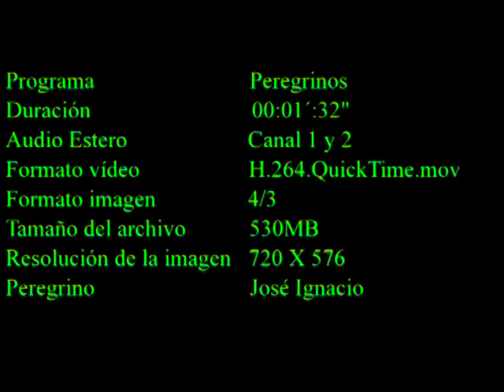Ya en Santiago...Jose Ignacio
Jose Ignacio ha hecho el camino tres veces y volvería a hacerlo.